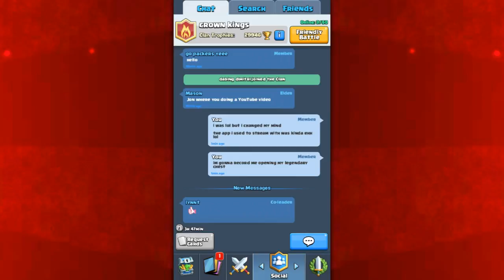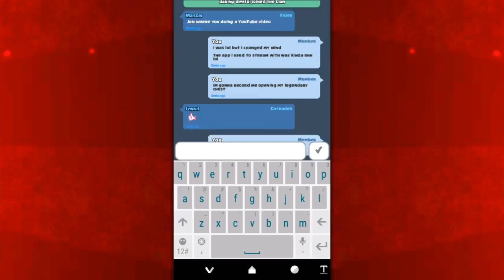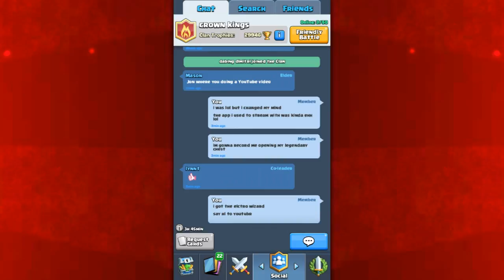300 subscribers!!!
I hope you enjoy my clash royale legendary chest opening!!